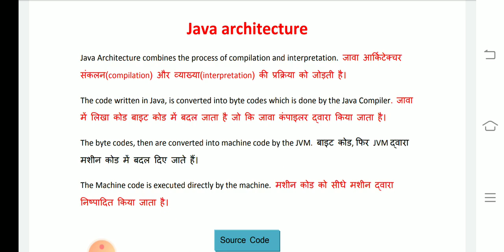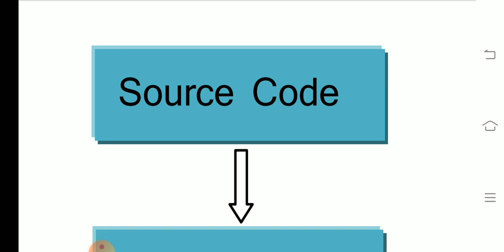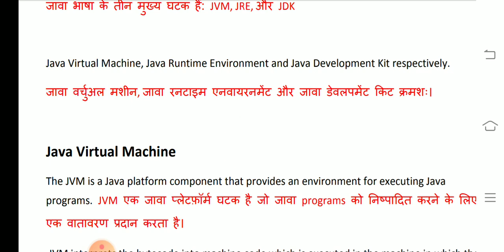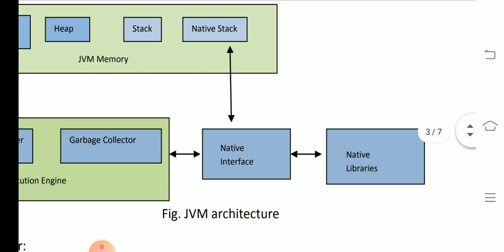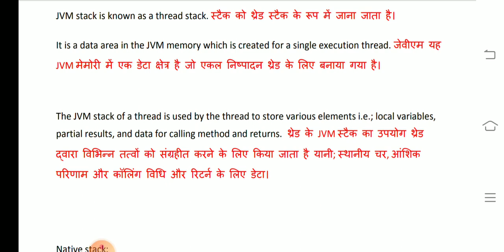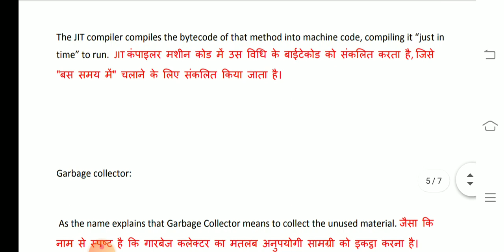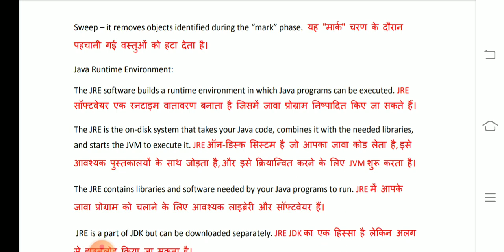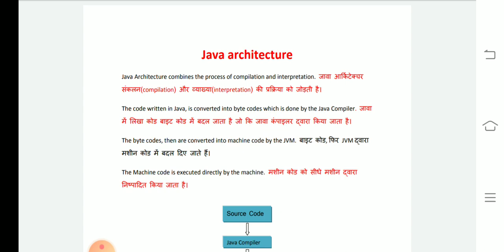JAVA ARCHITECTURE BY RAVI